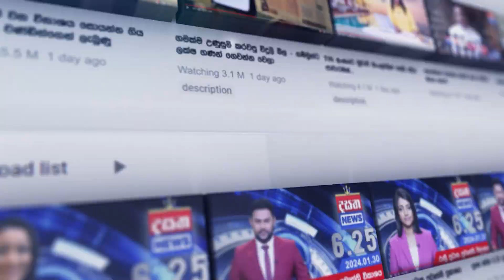කලක පටන් කරගෙන ගිය ව්‍යාජ වැලි බලපත්‍ර මුද්‍ණය කළ කච්චේරියකට වුණු වැඩේ...